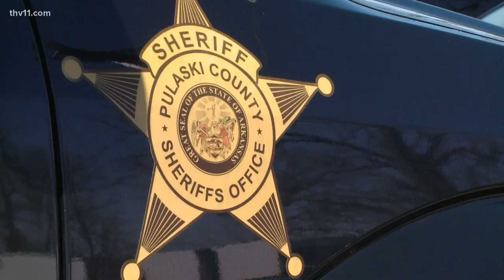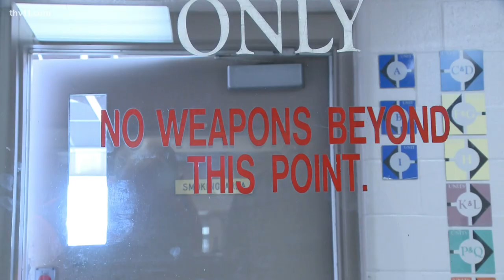Arkansas governor to expand parole supervision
High crime rates continue to impact Arkansas and on Tuesday Gov. Asa Hutchinson said it's time to take steps to try and curb the violence.